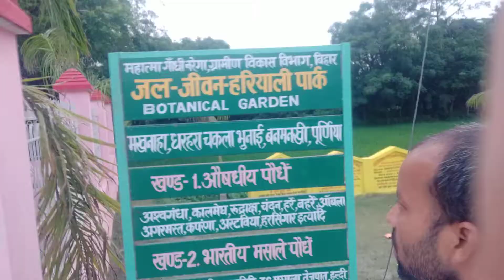Biotnical gardenpark, makhnaha, banmankhi purnia